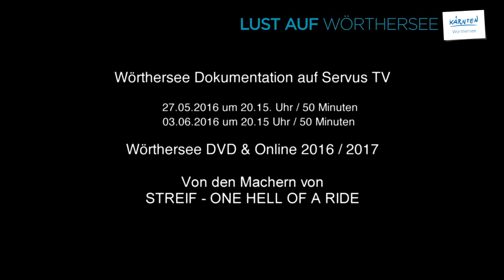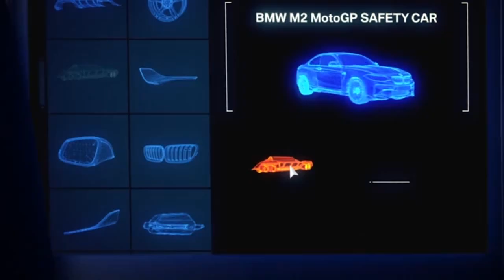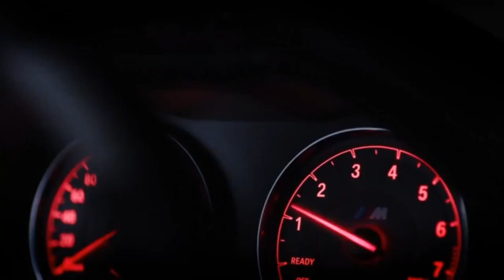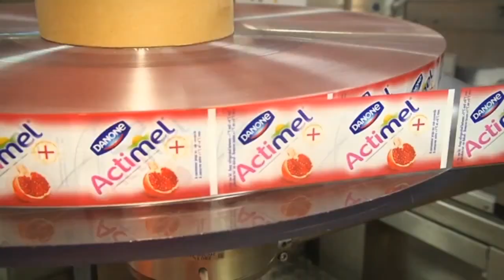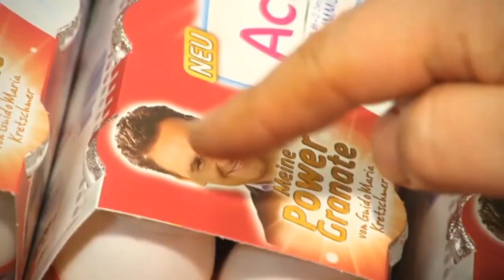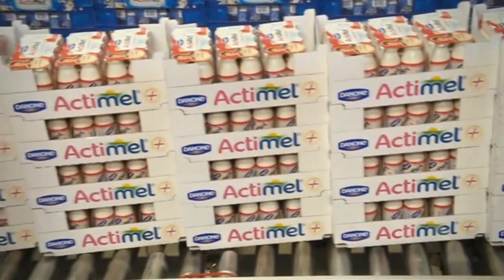M21 - One Hell of a Lake, BMW M OFFICIAL CAR OF MotoGPTM u. v. m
M21 - Das Magazin (Österreich, Europa und die Welt)
+One Hell of a Lake“: Gerald Salmina dreht neuen Wörthersee Imagefilm
+Music around the clock – Aprés Ski für Fortgeschrittene
+BMW M - OFFICIAL CAR OF MotoGP[TM]. BMW M2 MotoGP SAFETY CAR.
+Mit Guidos Power Granate durchstarten
Der neue Wörthersee Imageclip gibt eine kleine Vorschau auf die neue Wörthersee DVD 2016/17 mit faszinierenden Bilder vom mehrfach ausgezeichneten Dokumentarfilmer Gerald Salmina und seinem Team (den Machern von „Mount St. Elias“ und „STREIF - ONE HELL OF A RIDE“

Blauer Himmel, wärmende Sonnenstrahlen und feinster Firn – der März und April ist die perfekte Zeit für Sonnenskilaufen. Lech Zürs am Arlberg garantiert bei einer Höhenlage zwischen 1.300 und 2.800 Metern Seehöhe selbst im April noch Schneesicherheit. Zusätzlich finden viele Veranstaltungen wie das Tanzcafé Arlberg und die Weingondeln statt.

Die MotoGP und die BMW M GmbH: Diese beiden Partner bilden seit fast zwei Jahrzehnten eine ideale Kombination. Die MotoGP ist die Königsklasse des Motorrad-Rennsports mit den besten Piloten der Welt und leistungsstarken Renn¬prototypen, in deren Entwicklung die Hersteller ihre neuesten Technologie-Ideen verwirklichen. Höchstleistung und Motorsportgene - dafür steht auch die BMW M GmbH. Seit 1999 ist BMW M ein fester Bestandteil der internationalen MotoGP-Familie. Die erfolgreiche Partnerschaft mit Veranstalter Dorna Sports ist in all den Jahren stetig gewachsen, und sie ist langfristig ausgelegt. Bereits im Jahr 2014 verlängerten Dorna Sports und die BMW M GmbH ihre Zusammenarbeit vorzeitig bis einschließlich 2020. Eine solche jahrzehntelange Partnerschaft ist im internationalen Hochleistungssport äußerst selten

Actimel hat Guido Maria Kretschmer einen Wunsch erfüllt und schon bald kommen alle in den Genuss davon! Ab Februar 2016 erhält sein Frühstück jetzt noch mehr Power: Die neue Sorte Actimel Granatapfel kommt in den Handel. Wie Guidos Power Granate hergestellt wird, wollte er ganz genau wissen - hierfür zog er sogar die Sicherheitsuniform beim Exklusiv-Besuch im Danone Werk an!